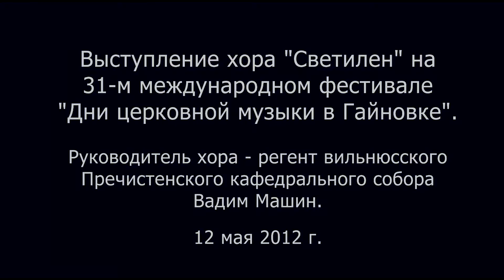Выступление хора Светилен из Вильнюса в Гайновке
Выступление хора «Светилен» на XXXI Mеждународном фестивале «Дни церковной музыки в Гайновке» . С 10 по 12 мая 2012 в польском городке Гайновка, который баюкает в своих ветвях Беловежская пуща, прошёл, с благословения митрополита Варшавского и всея Польши Саввы, 31 международный фестиваль "Дни церковной музыки в Гайновке".
Это крупнейшая музыкальная площадка православной музыки в мире, фестиваль, который называют столицей православных песнопения и крёстной матерью для других, уже после сложившихся фестивалей.
Оценить это мероприятие как конкурс хоров, значит не сказать о нём ничего. Мероприятие столь обширно, что проходит сразу в нескольких городах, открываются выставки, проходят презентации фильмов, помимо конкурсного выступления коллективы выступают на разных площадках и в разных городах.
На фестивале трудится международное жюри, в этом году коллективы приехали из Польши, России, Беларусии, Германии, Сербии, Литвы, Румынии.
В этом году Литовскую епархию, с благословения архиепископа Виленского и Литовского Иннокентия, представил хор "Светилен", руководителем которого является регент Пречистенского кафедрального собора Вадим Машин. Выступление хора было высоко оценено жюри, хор стал победителем в категории приходских хоров. Также особым призом и грамотой за дирижирование был удостоен сам руководитель хора. Жюри особенно выделило профессиональное исполнение "Святый Боже" Георгия Свиридова! Особенным украшением стала премьера произведения клирика собора Святого Духа, диакона Виктора Миниотаса "Помилуй мя Боже".
За два дня пребывания на фестивале, хор "Светилен" поучаствовал в 4-х концертах и в одном конкурсном выступлении.
Город Гайновка - небольшой, фестиваль - настоящее событие для него, в соборе Святой Троицы, где проходили конкурсные слушания, не было свободного места, даже на те концерты, которые проходили в самой пуще люди приезжали из дальних деревушек. Зрители также отметили хор "Светилен", после выступления не жалели тёплых слов, а когда хористы просто гуляли по городу, машины, проезжая, сигналили им, тем самым, приветствуя гостей. Праздничное настроение присутствовало в городке.

СПРАВКА:
Хор "Светилен" создан в январе 2011 г. В феврале 2011 г. хор занял почётное третье, а в 2012-г. второе место на международном фестивале православных хоров в г. Гродно (Белоруссия). Участник XIII Международного фестиваля Русской духовной музыки в г. Вильнюс. Участник Международного научно-образовательного семинара "Литургические языки христианской Европы". Участник Пасхального концерта, посвящённого 100-летию закладки храма святых Константина и Михаила г. Вильнюс. Выступает на православных приходах Литвы и на других различных мероприятиях и концертах.

Регент Вадим Машин.
Родился в 1982 г. в Вильнюсе. Выпускник Вильнюсской консерватории. С 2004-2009 г. регент храма св. Евфросинии Полоцкой, 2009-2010 регент храма свв. Константина и Михаила. С 2011 г. является регентом Пречистенского Кафедрального собора города Вильнюс. В январе 2011 г. создал православный хор Литовской епархии «Светилен».